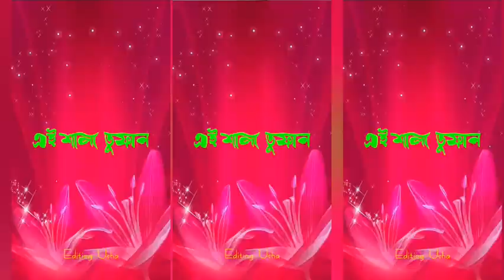new trending video Bengali dailog+Mukkala Mukabala Hoga hindi hamming bass